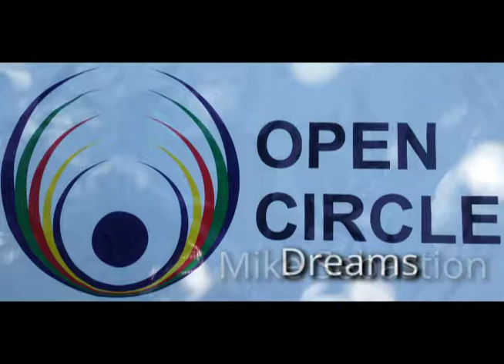#70 2012.01.22 Mike Sebastion, Dreams, Ajijic Open Circle, Ajijic Mexico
If you enjoyed the presentation, please consider donating and supporting the videographer

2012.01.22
Mike Sebastion
Dreams